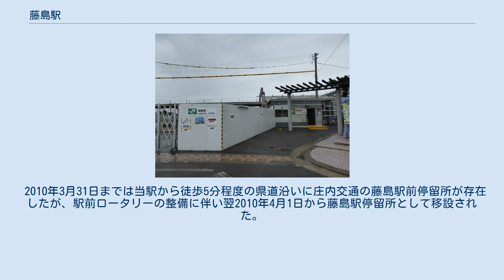藤島駅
藤島駅（ふじしまえき）は、山形県鶴岡市上藤島字鎧田畑（よろいたはた）にある、東日本旅客鉄道（JR東日本）羽越本線の駅である。
 酒田駅管理の簡易委託駅。
出札窓口（営業時間7時00分 - 18時00分、POS端末設置、指定券取扱）、簡易型自動券売機（窓口営業時間外のみ利用可能）が設置されている。
 駅舎には、出札窓口の営業時間内のみ利用可能な待合室（木製丸椅子4脚を有する）、出札窓口、窓口前に木製長椅子、跨線橋への通路上にプラスチック製椅子5脚を有する構造である。
 2016年4月より駅舎立て替え工事が実施され、旧駅舎の酒田駅側脇にプレハブ造仮駅舎（出札窓口と椅子5脚を有する待合室の構造であった）を設置し運用を行っていた。
 新駅舎は旧駅舎を解体・撤去後、同一場所に建設し、2016年10月15日より使用を開始した。
（広報つるおか平成28年11月号藤島版2頁参照： 旧駅舎にはタクシー会社ハイヤーセンター藤島営業所が併設されていたが、駅舎立て替え後は駅舎とは別にプレハブ平屋建の営業所を設置して営業した。
同社は2020年6月に事業停止となり、プレハブ建家は撤去された。
 2000年度（平成12年度）以降の推移は以下のとおりである。
 2010年3月31日までは当駅から徒歩5分程度の県道沿いに庄内交通の藤島駅前停留所が存在したが、駅前ロータリーの整備に伴い翌2010年4月1日から藤島駅停留所として移設された。